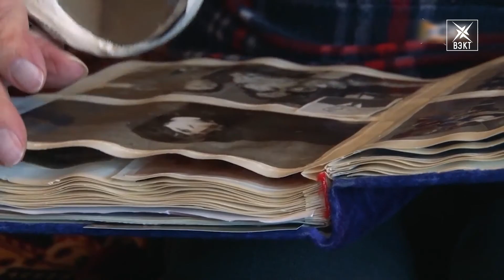Ветерану Великой Отечественной войны и милиции Алексею Николаевичу Перепелкину исполнилось 99 лет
Участнику парадов 41 и 45 годов на Красной площади, начальнику Воскресенской милиции и просто удивительному человеку Алексею Николаевичу Перепелкину сегодня исполнилось 99 лет. Мы сняли о нем десятки сюжетов и сегодня соберем лучшие моменты из интервью.